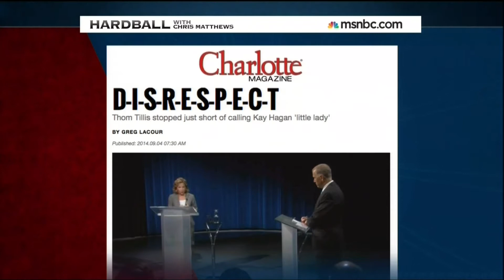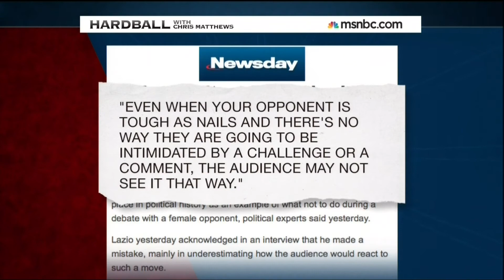Hardball on Tillis' Tone